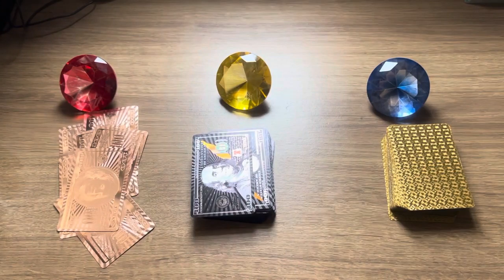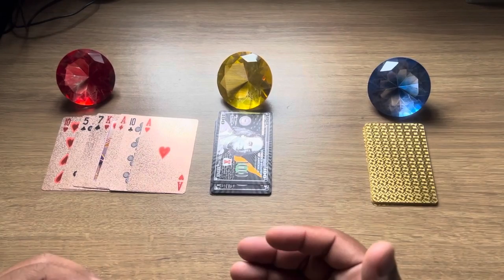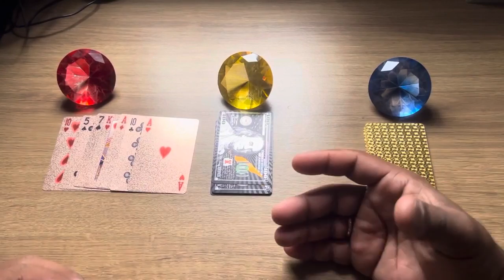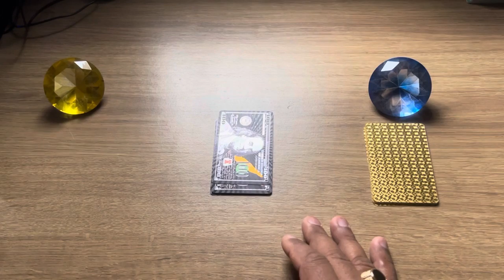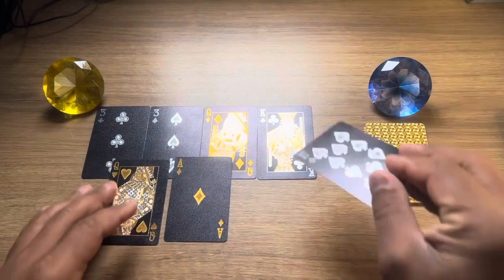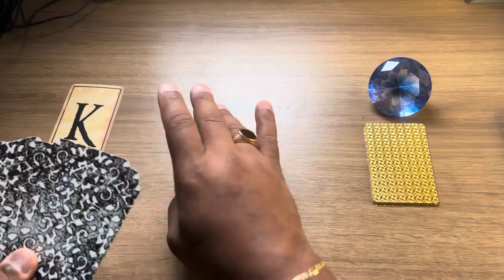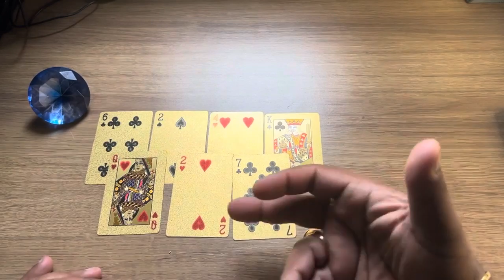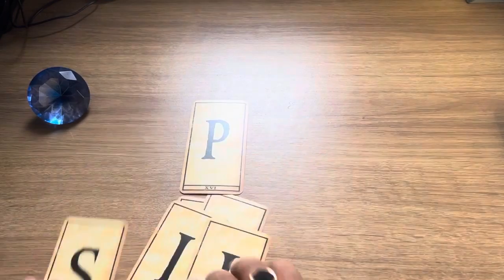UMA PESSOA DIGITOU E APAGOU MENSAGENS VÁRIAS VEZES! | Tarot Responde 💘